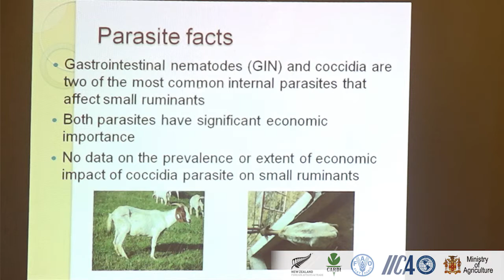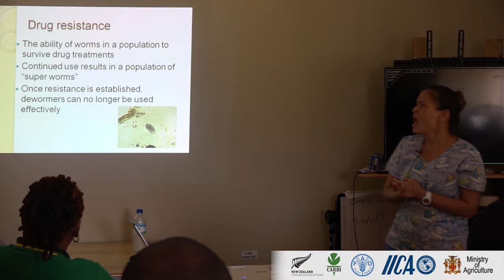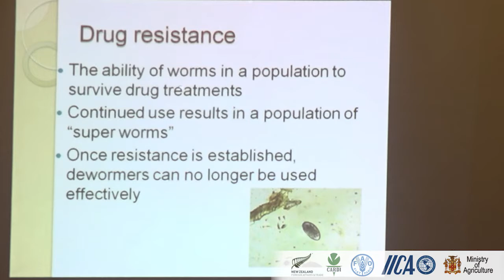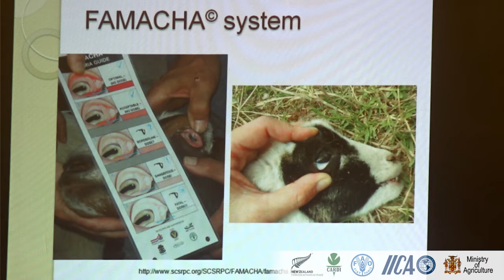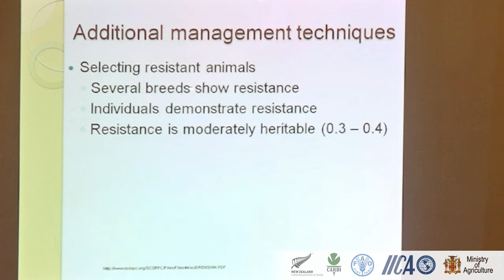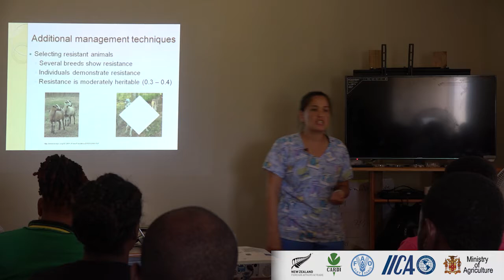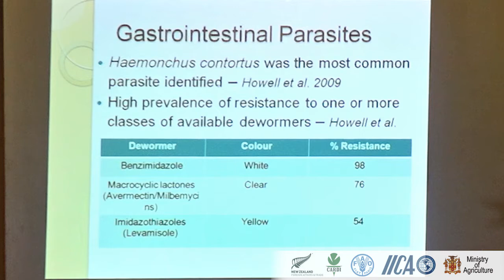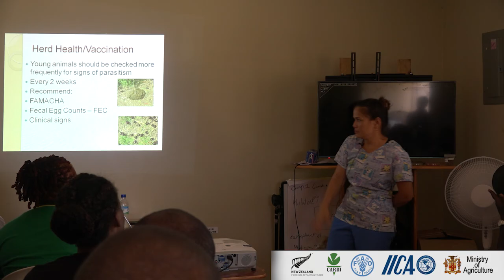Small Ruminant Health Internal Parasites